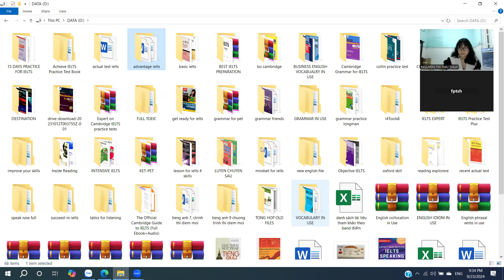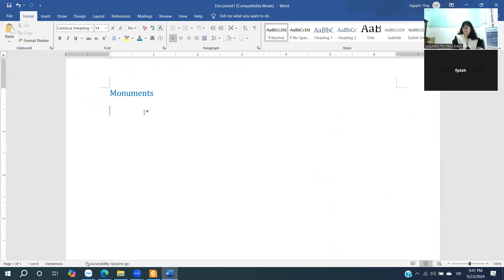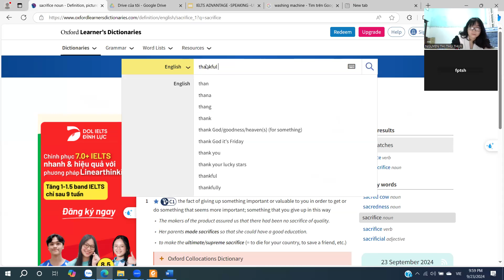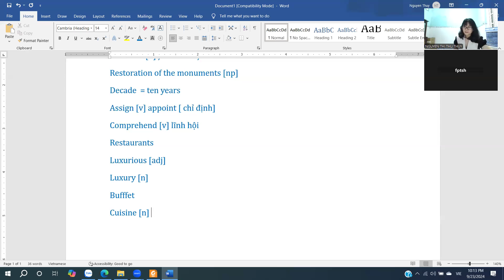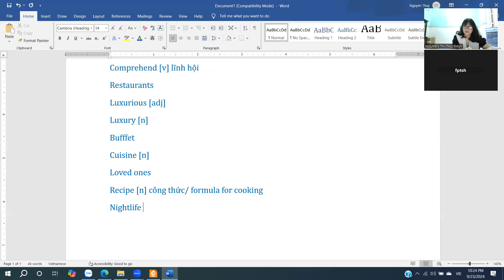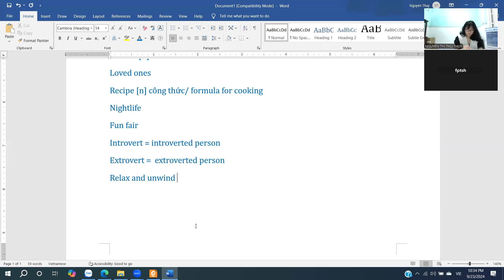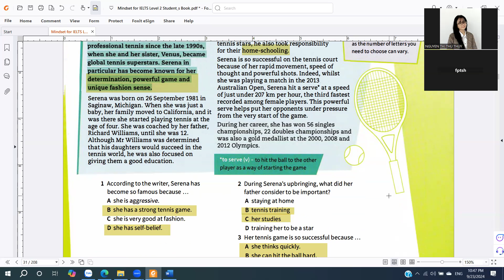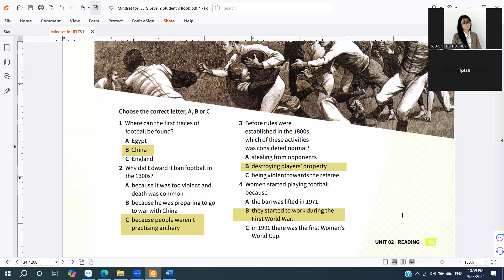23-09-2024 - MINDSET 2 - BUOI 5